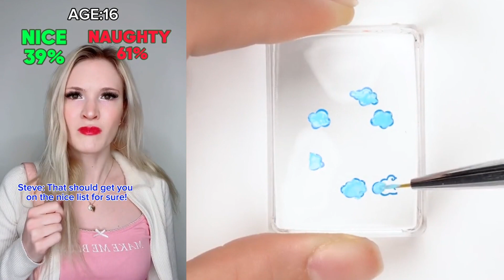⚡ NAIL ART STORYTIME TIKTOK ⚡ Regal Nails @Brianna Guidryy || POVs Tiktok Compilations 2024 #21